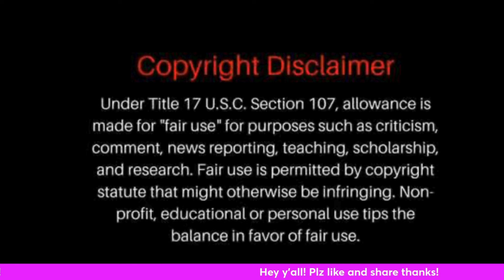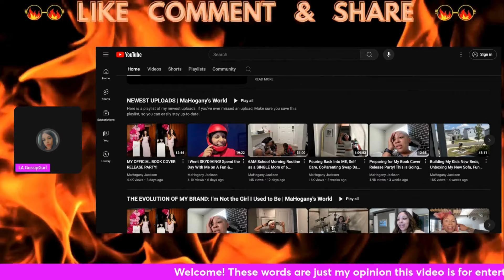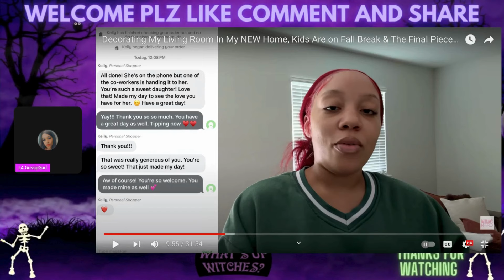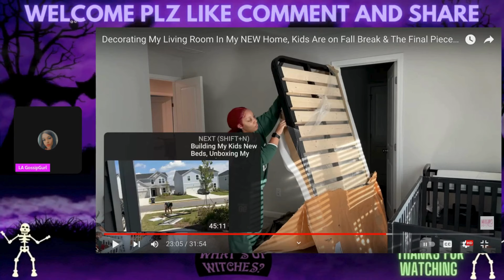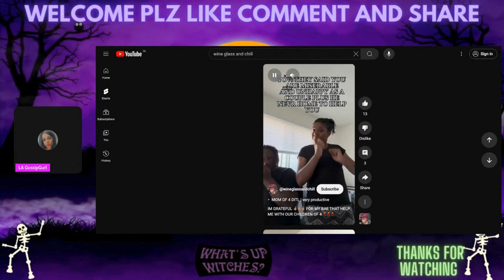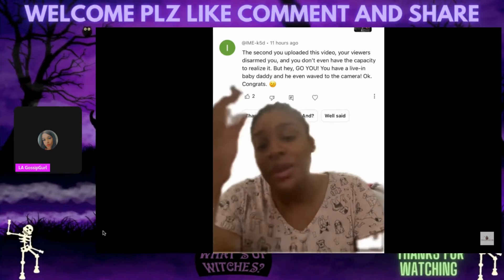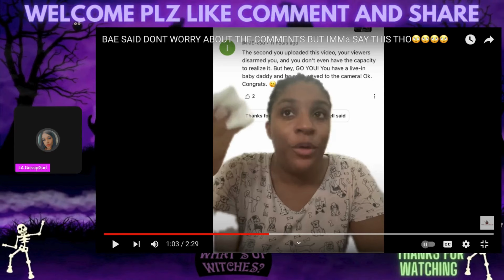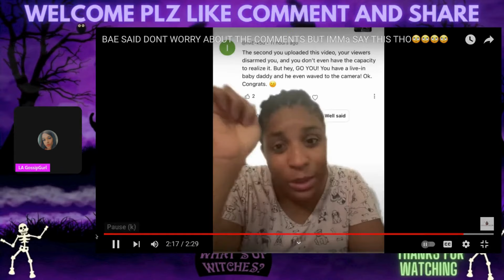MAHOGANY OF THE JACKSONS OF ATLANTA IS STRUGGLING WINEGLASS AND CHILL HAS LOST HER MIND!